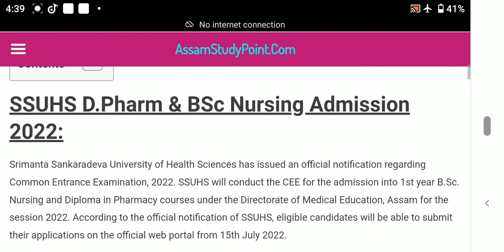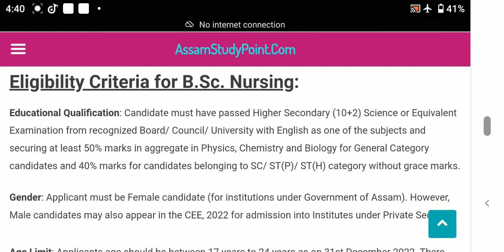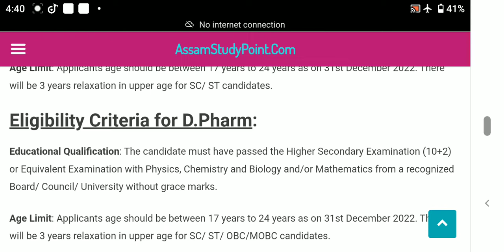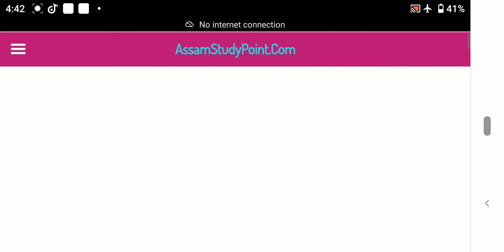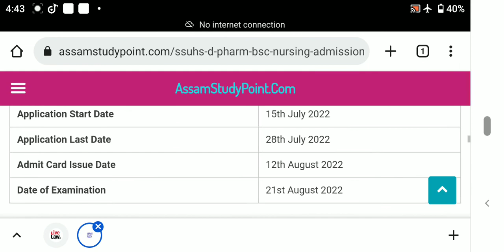SSUHS BSC Nursing and D. Pharm Admission 2022, Assam Govt BSc Nursing Admission 2022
Assam govt bsc nursing, ssuhs bsc nursing,ssuhs bsc nursing 2022,ssuhs bsc nursing official notification release,ssuhs d Pharm ,Assam govt d Pharm, Assam govt d Pharm Admission 2022,ssuhs,